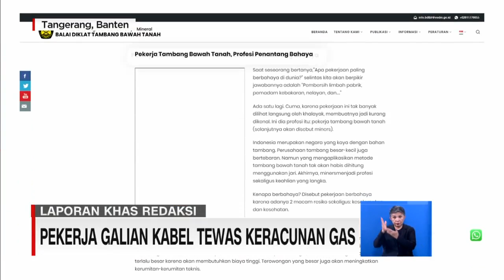Pekerja Galian Kabel Tewas Keracunan Gas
Pasca-tewasnya tiga pekerja dan dua warga di dalam gorong-gorong kabel di perumahan taman royal Tangerang Banten, polisi berencana memanggil pihak telkom serta perusahaan vendor proyek.

Polisi juga telah memeriksa 6 orang saksi dan mengambil sampel darah korban karena menduga pekerja tidak dilengkapi peralatan keselamatan hingga memakan korban jiwa.